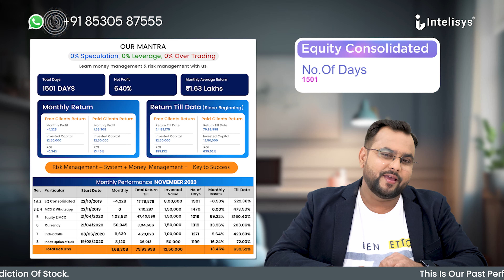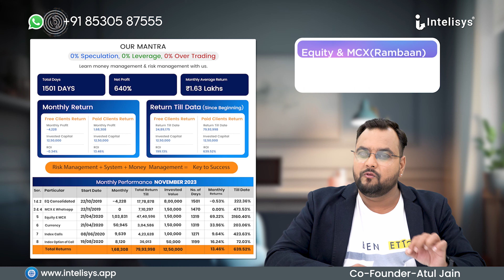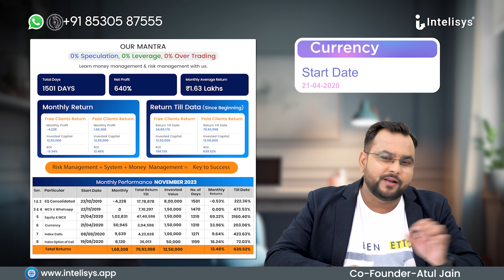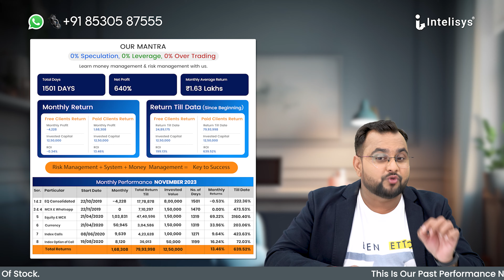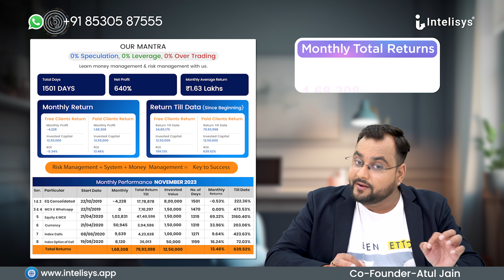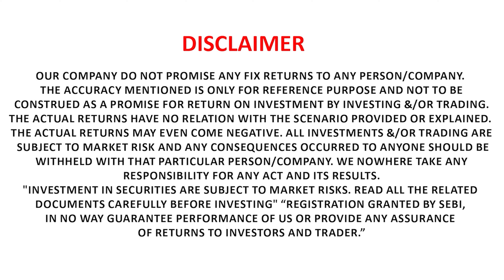Monthly Analysis Report Of Stock Market | Equity | Commodity | Currency | Index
Video Content:-
Monthly Analysis Report:-
This video contains Monthly Analysis Report of August month calls which we give to our premium clients and with other social media plateform.
Check the calls and enjoy uninterrupted profit. We are helping continuously people to make profit and help them to reduce their losses with the help of our YouTube channel.